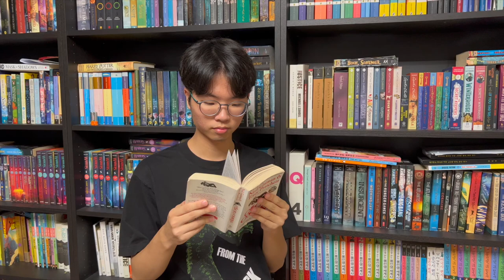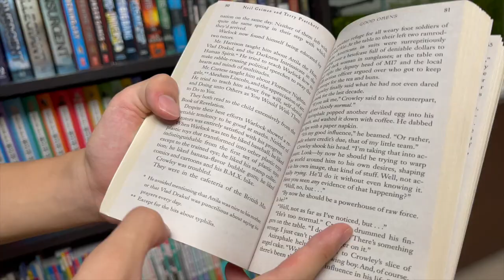[BookQuester] Good Omens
- SPOILER-FILLED summary.
- Thematic and device analysis.
- My rating.
- By Neil Gaiman & Terry Prachett.